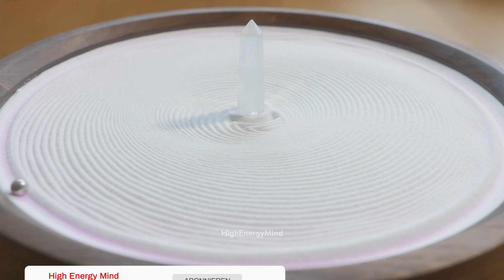16 positive Affirmationen für mentale Stärke und Resilienz • Positive Affirmationen Podcast 97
Es wird immer wieder Momente geben, in denen das Leben uns überrascht und auf einmal alles zu viel wird. Ob im Beruf, in der Familie oder in alltäglichen Situationen – manchmal fühlen wir uns, als ob wir gegen eine unsichtbare Wand laufen.

Und obwohl uns alles zu viel wird, geben wir nicht auf. Wir machen weiter. Diese innere Kraft, die dich durch die stürmischen Zeiten trägt, ist deine mentale Stärke oder Resilienz.
Stell dir vor, du bist wie ein Bambus im Wind. Egal wie stark der Sturm ist, du biegst dich, du wankst vielleicht ein wenig, aber du brichst nicht. Diese unglaubliche Fähigkeit, Rückschläge und Herausforderungen nicht nur zu überstehen, sondern gestärkt aus ihnen hervorzugehen, darum geht es in dieser Folge.

Im Blogbeitrag zu dieser Podcast-Folge gebe ich dir 8 einfache Tipps, wie du deine mentale Widerstandsfähigkeit Tag für Tag stärken kannst. Es geht nicht nur um das Überstehen von Herausforderungen, sondern dein Erblühen inmitten von ihnen – das ist unser Ziel. Du findest den ganzen Beitrag im Blog Dort kannst du auch alle Affirmationen aus dieser Folge in Ruhe nachlesen.

Und um dich auf deinem Weg zu mehr Resilienz zu unterstützen, habe ich für dich kraftvolle Affirmationen vorbereitet. Die Affirmationen in dieser Folge sind wie eine Rüstung für deinen Geist. Sie werden dir helfen, deine Gedanken auf Stärke, Ausdauer und positive Energie zu richten. Indem wir lernen, unsere Gedankenmuster zu erkennen und zu verändern, schaffen wir eine unerschütterliche Basis für Resilienz und mentale Stärke.

Nutze diese positiven Affirmationen als Ankerpunkte, um dich daran zu erinnern, dass du fähig bist, jegliche Widerstände zu überwinden und aus jeder Erfahrung zu lernen und zu wachsen. Bist du bereit, zu einer Quelle unerschöpflicher mentaler Stärke zu werden? Dann lass uns keine Zeit verlieren und direkt eintauchen.

Du findest alle Folgen bei Spotify und Apple Podcasts

📜  Die Affirmationen aus dieser Folge:
Ich wachse mit jeder Herausforderung und werde stärker.
Meine mentale Stärke leitet und schützt mich.
Mit jeder Erfahrung entwickle ich tiefe Resilienz.
Ich bin anpassungsfähig, flexibel und immer lernbereit.
Ich vertraue auf meine innere Kraft und Weisheit.
Meine innere Stärke wächst mit jeder Erfahrung.

📌 Du findest die komplette Liste mit allen enthaltenen Affirmationen im Blogbeitrag zu dieser Folge

Lade dir jetzt kostenlos unser neues Ebook herunter!

❗️ Die Wahrheit über Affirmationen: Wie funktionieren sie? Wie erreicht man die maximale Wirkung? Alle Antworten

🧘🏻‍♀️ Kennst du auch schon unseren YouTube Kanal mit Silent Subliminals (stillen Affirmationen)?